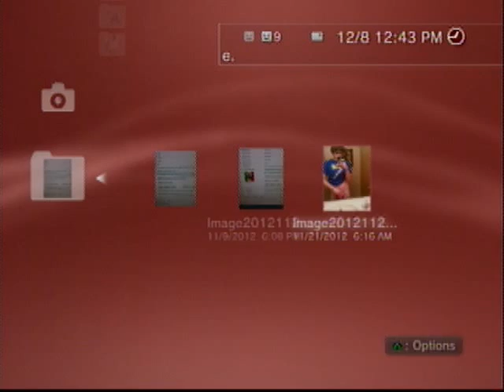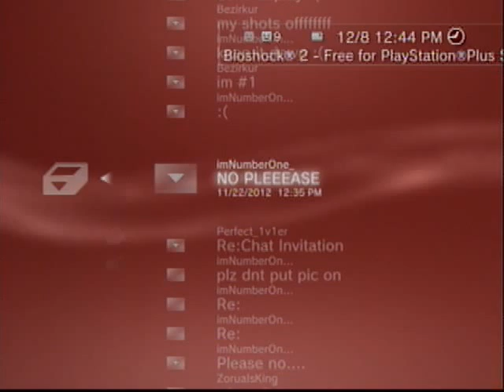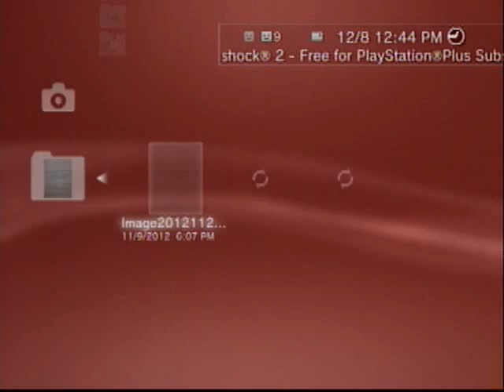Zygnomics Exposed :) MUST WATCH RIGHT NOW !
Right after he got 2-0ed by PaLL4. One word to describe this. GAY AS FUCK NIGGA.
This is imNumberone_1v1 from PS3 just in case you don't know who this kid is. He claims he was the best 1v1er there ever was son PS3.
JOKES ! This kid was so trash. Here's a good laugh everybody.